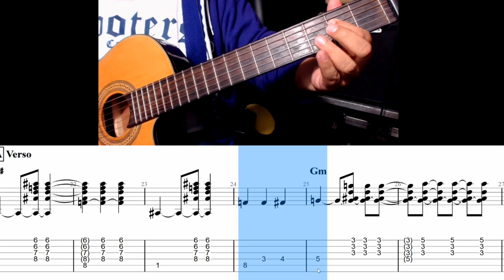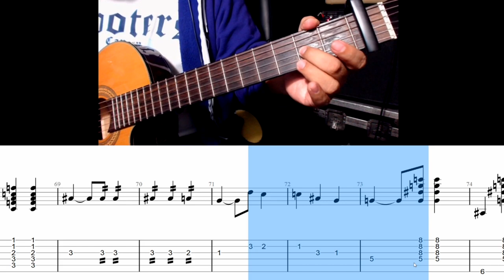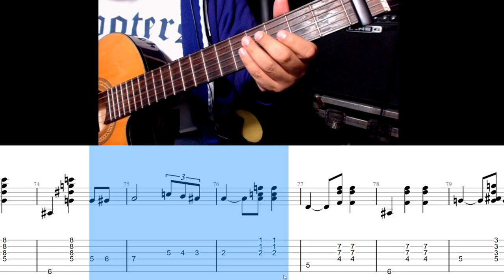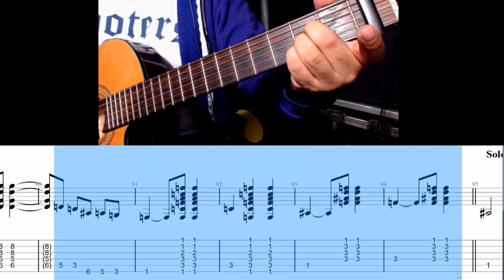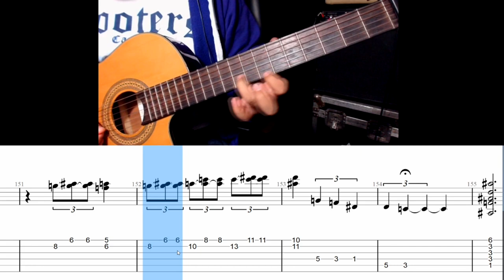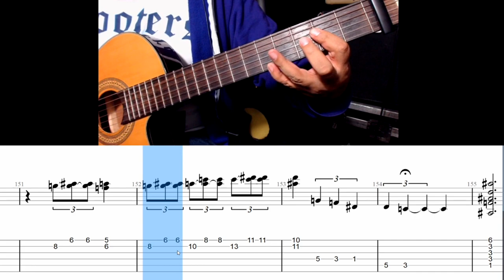Tres Botellas (Adornos y Final)